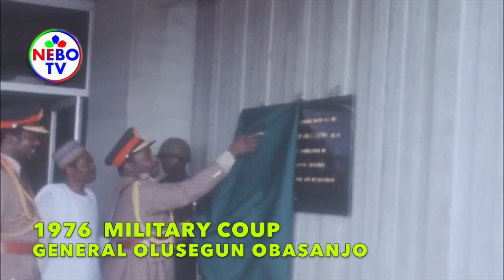Obasanjo Escaped Assassinations Twice In Nigeria; Military Rule & Murtala Muhammed Assassination